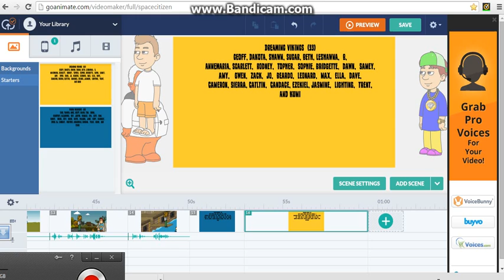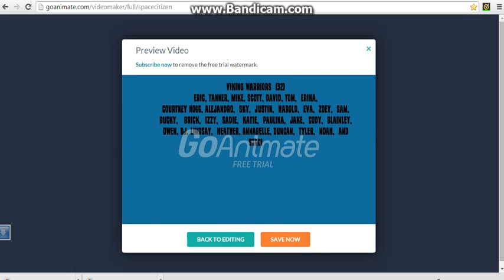Character elimination episode 1